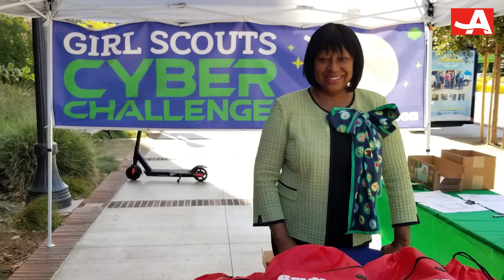We Thrive Together: Conversations with Community Leaders – Juanita Dawson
Join AARP California as we celebrate local black leaders in California and see how they’ve made a difference in their communities.

Juanita Dawson is a member of the AARP California Executive Council where she takes an active role in supporting our African American/Black, technology and cybersecurity, and healthcare programming. She is also heavily involved with numerous service organizations working to make their communities better including Top Ladies of Distinction, Alpha Kappa Alpha Sorority, and The Links.